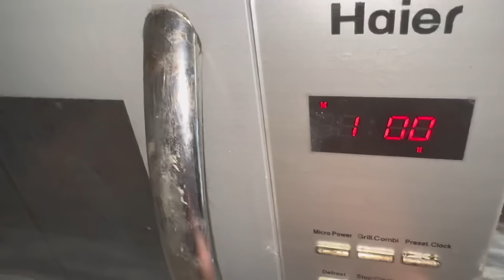Mama yeh kya kar dia😭😭😭